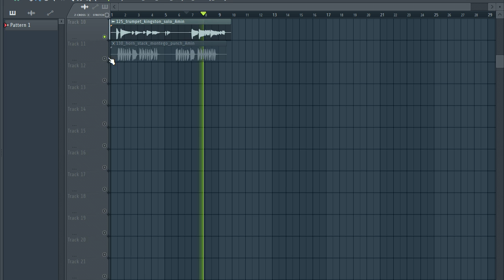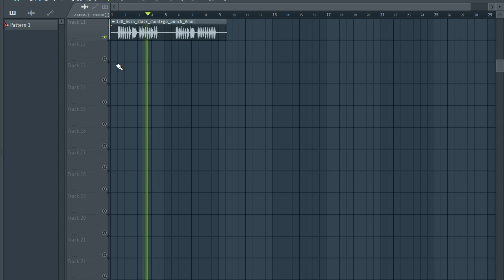Free Loop Kit + Free Sample Pack ( HORN,TRUMPET ) | REGGAE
Free Loop Kit + Free Sample Pack / ( HORN,TRUMPET ) | REGGAE, Reggae Samples reggae sample pack

free loop kit,free sample pack,sample pack,loop kit,